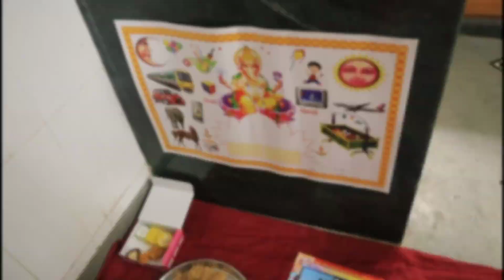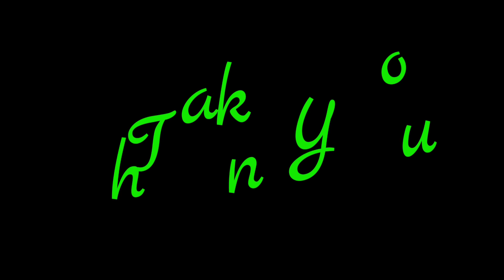Chatti puja || 6 दिन का हो गया है बेबी आज (आज के दिन बे माता भाग्य लिखती है बच्चे का)